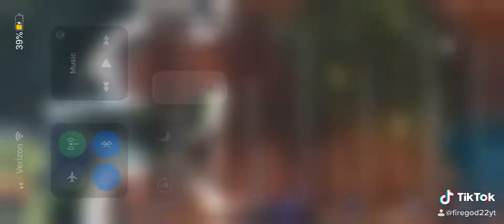Longer version on my nutty shot on my champ 3 game